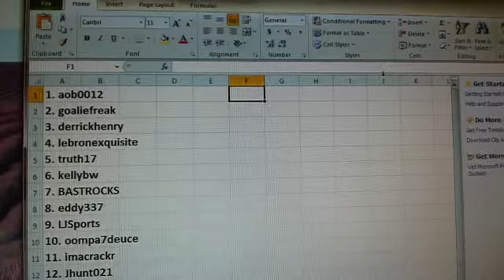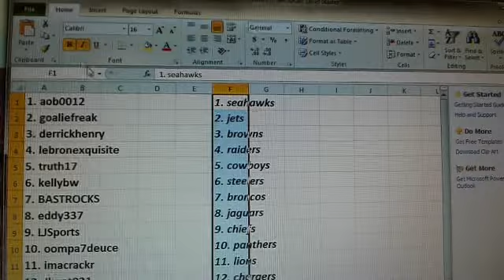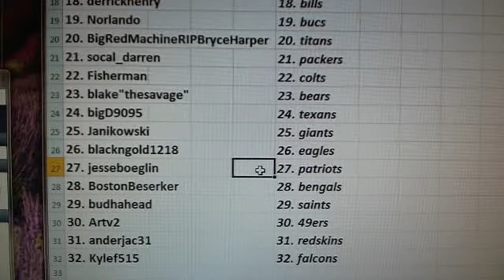Team Draw Results ~ 2011 Gold Standard & 2012 Momentum Football 10 Box Dual Case Break #2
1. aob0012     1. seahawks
2. goaliefreak     2. jets
3. derrickhenry     3. browns
4. lebronexquisite     4. raiders
5. truth17     5. cowboys
6. kellybw      6. steelers
7. BASTROCKS     7. broncos
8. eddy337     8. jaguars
9. LJSports     9. chiefs
10. oompa7deuce     10. panthers
11. imacrackr     11. lions
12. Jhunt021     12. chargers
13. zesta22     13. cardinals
14. BostonBeserker      14. dolphins
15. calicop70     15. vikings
16. fisherman     16. ravens
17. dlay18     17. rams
18. derrickhenry     18. bills
19. Norlando     19. bucs
20. BigRedMachineRIPBryceHarper     20. titans
21. socal_darren     21. packers
22. Fisherman     22. colts
23. blake"thesavage"     23. bears
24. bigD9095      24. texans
25. Janikowski     25. giants
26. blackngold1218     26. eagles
27. jesseboeglin     27. patriots
28. BostonBeserker      28. bengals
29. budhahead     29. saints
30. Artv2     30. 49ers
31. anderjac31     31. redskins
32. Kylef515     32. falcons